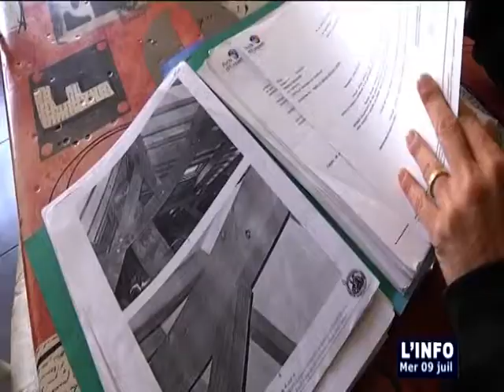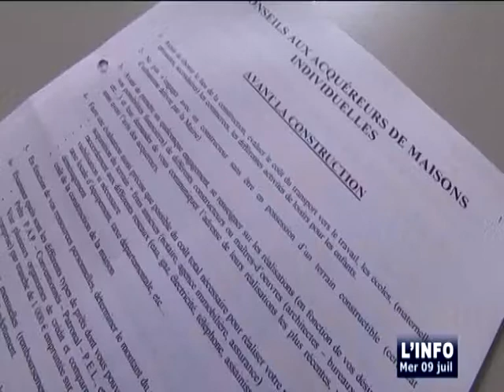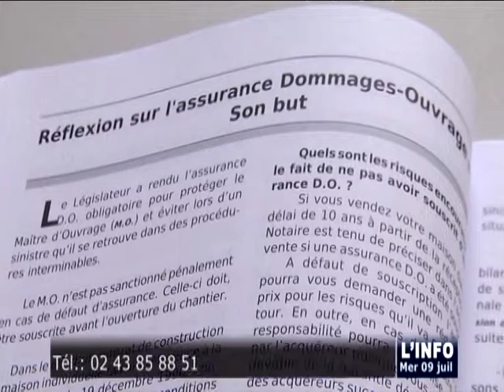Travaux: Les précautions à prendre (Sarthe)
Sites webs/blogs, copiez cette vidéo avec le bouton "Intégrer" !
 Le point avec l'UFC Que Choisir sur les précautions à prendre en considération en cas de travaux pour éviter tout désagrément.